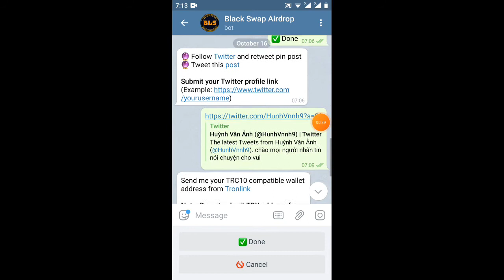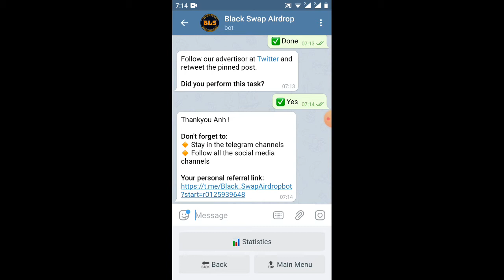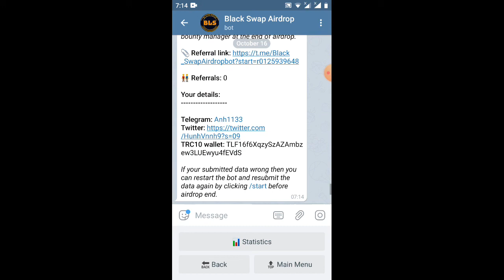HD nhận 200tokenBLS=25$ (dự án ngon)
Thankyou Anh !